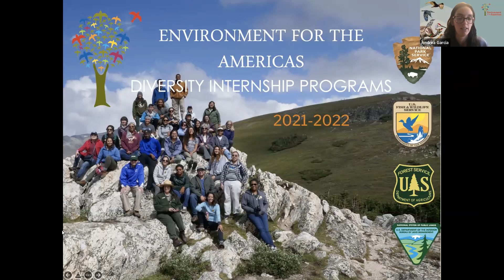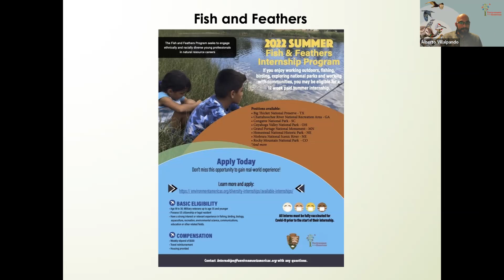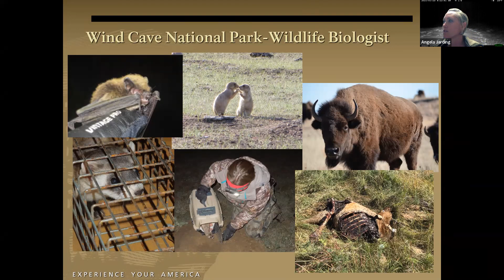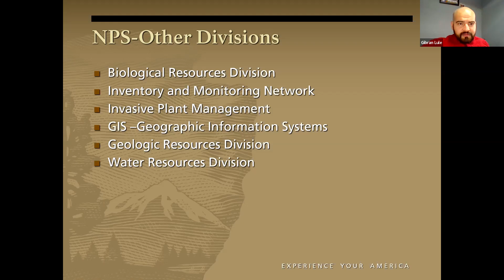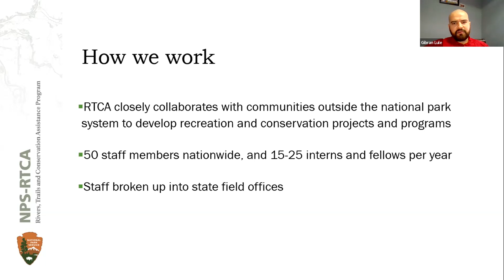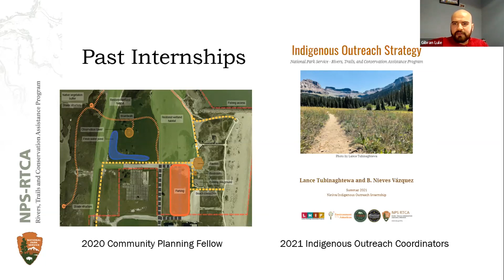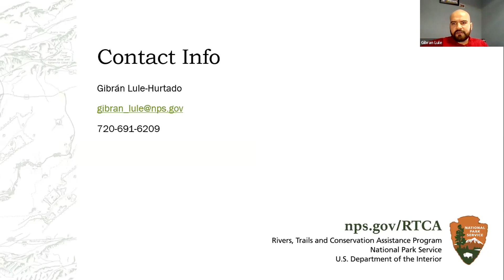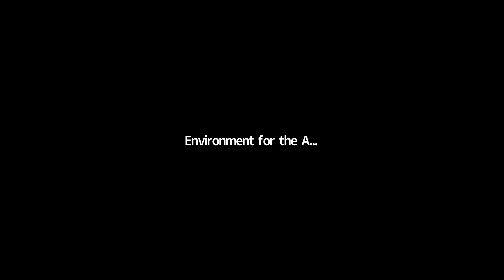Internship Career Fair: Session #3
Working on Public Lands